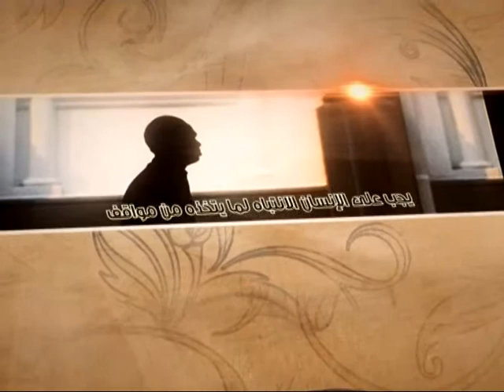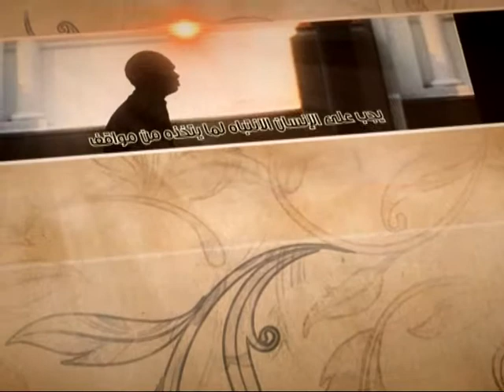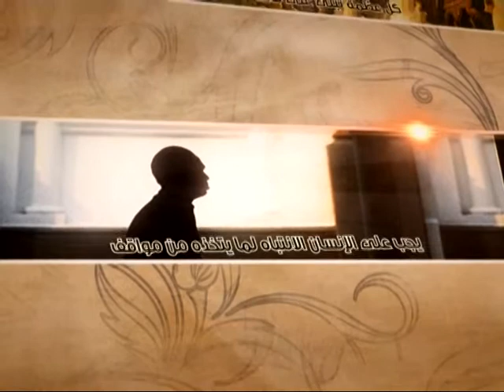العبقات - الأدعياء الكاذبون - آية الله الفقيه السيد محمد رضا الشيرازي رحمه الله